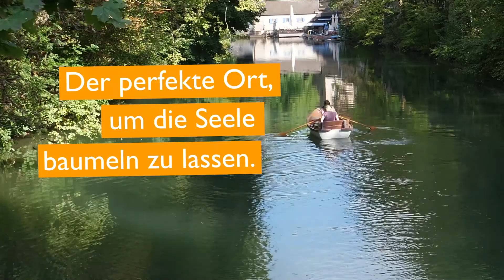Idylle in der Großstadt: Die Augsburger Kahnfahrt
Biergarten und Bootsverleih zugleich - und das mitten in der Großstadt. Kaum ein Ort in Augsburg ist so idyllisch wie die Augsburger Kahnfahrt.